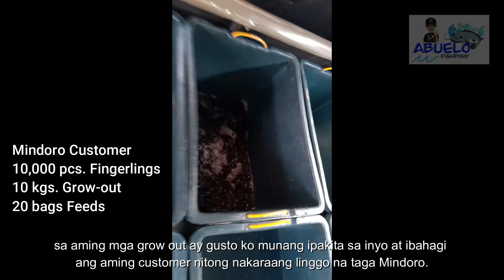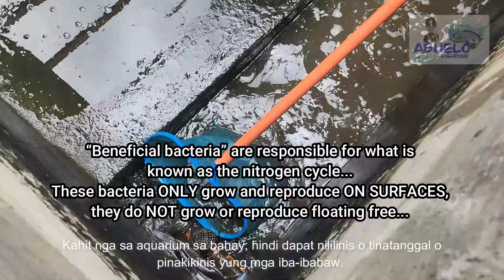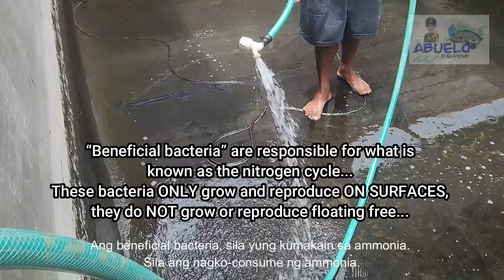EP. #44 - NAG SORTING KAMI. BAKIT? PAANO?